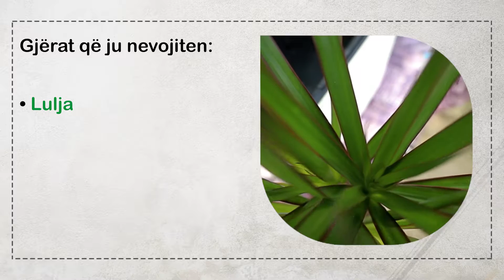Si të mbjellim një lule në vazo